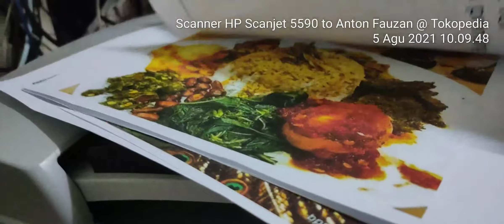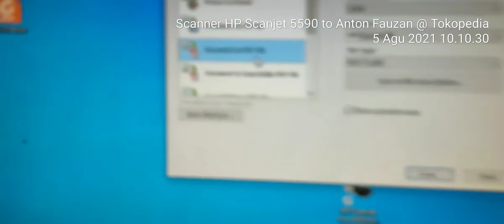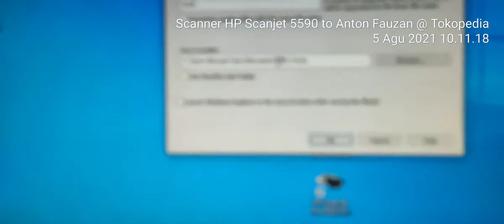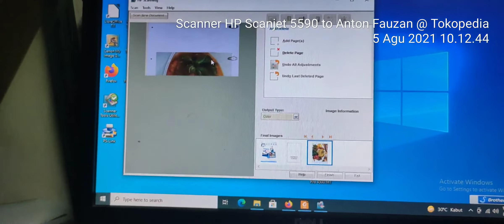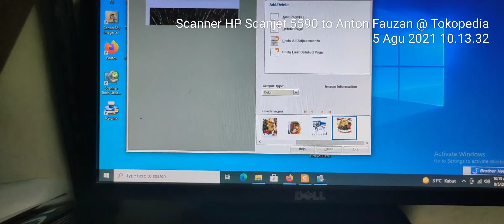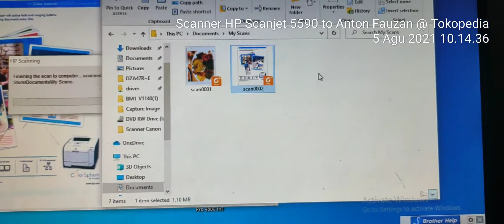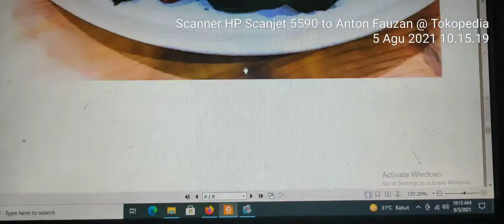Scanner HP Scanjet 5590 Adf Folio Platbed A4